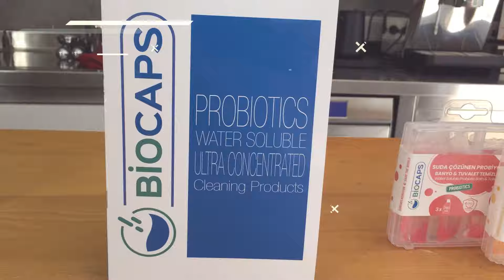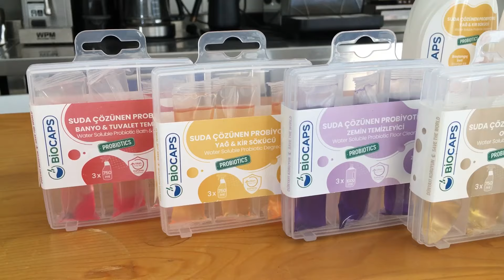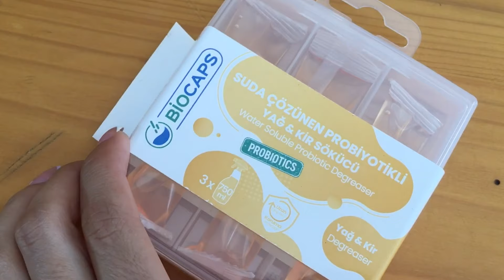BİOCAPS TEMİZLİĞİ İLE TANIŞIN! PROBİYOTİKLİ YAPISIYLA HER YER PIRIL PIRIL!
Bu hafta sizlere tertemiz bir video ile geldik! İşte karşınızda kendisi küçük marifeti büyük Biocaps temizlik ürünleri!
Kolay çözünebilir ve probiyotikli yapısıyla güçlü ve oldukça başarılı bir temizlik sağlıyor. Sadece tek bir tabletiyle uzun süreli kullanım avantajı var. Ufak olmasının ayrıcalıklarını ve “ben bunu nasıl kullanacağım, sadece su yeterli mi?” sorularınıza cevap bulabileceğiniz tertemiz bir video oldu. Tamamını izleyerek Biocaps’in marifetlerini rahatlıkla öğrenebilirsiniz. Keyifli izlemeler dileriz. 🥳

Cafemarkt olarak, mutfağın eğlenceli dünyasını sizlere göstermek ve öğretmek için eğlenceli videolar çekiyoruz! Böylelikle hem sofralarınıza hem de mutfaklarınıza renk katacağımıza inanıyoruz. Dünya'dan ve Türkiye'den 200'ü aşkın markanın ve 10.000'den fazla ürünün yer aldığı ulusal ve uluslararası profesyonel mutfak ürünlerini tanıtmaktayız. 10 yılı aşkın süredir Profesyonel Mutfak sektöründe faaliyet gösteren profesyonel mutfak marketi olarak, görevimiz bu renkli ve sonsuz mutfak dünyasında sizlere doğru bilgileri eğlenerek ve birlikte öğrenerek ilerlemek!
Bu eğlenceli ekibe destek olmak ve videolardan haberdar olmak için lütfen bizleri sıkı takibe alın.